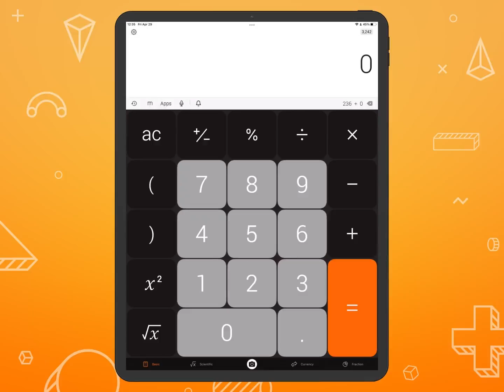The Calculator App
Easily solve math calculations